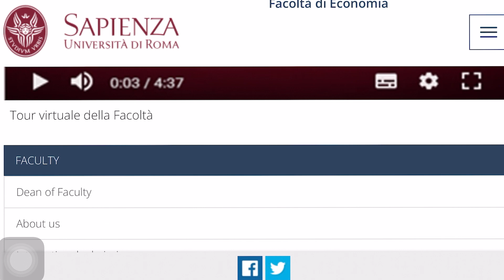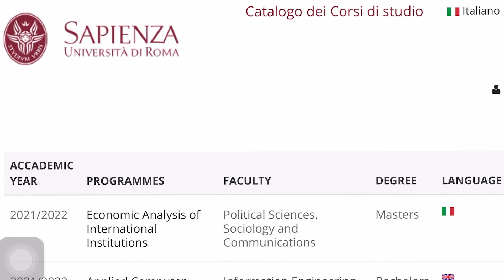ITALY STUDY VISA PROCESS (EPISODE 1)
ITALY STUDY VISA DI KI REQUIREMENTS HUNDIYA ITALY VALE PROCESS BARE GAL KITTI JAVEGHI AJJ DI VIDEO CH.NEXT VIDEO CH INDIA VALI SIDE DA PROCESS BARE GAL KARANGHE.

 ABOUT ME.
HI EVERYONE MY NAME IS KULVIR SINGH.I AM FROM INDIA AND I LIVE IN ITALY.
FRIENDS JISTRA DUSI DEKHIYA HAI KE ES CHANNEL DA NAAM EXPLORATION  (EXPLORINGWITHKULVIR) NAAL JUDIYA HAI MATLAB KHOJNA .SO ES LAI APPA ES CHANNEL TE TRAVEL, HIKING ,TREKKING,CAMPING, RAHI APNI DHARTI TE KUDRAT DA ANAND LAVANGHE TE HOR BAHUT KUJH EXPLORE KARANGHE .

BEST PUNJABI VLOGGER | BEST HINDI VLOGGER | ITALY TRAVEL VLOGS |
HINDI VLOGS ITALY | PUNJABI TRAVEL VLOGS | PUNJABI TRAVEL VLOGGER |